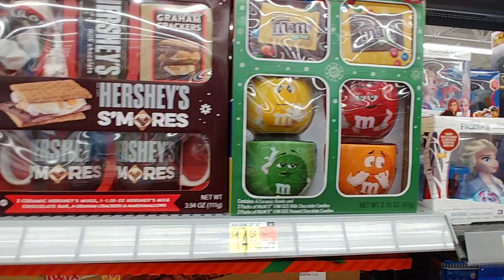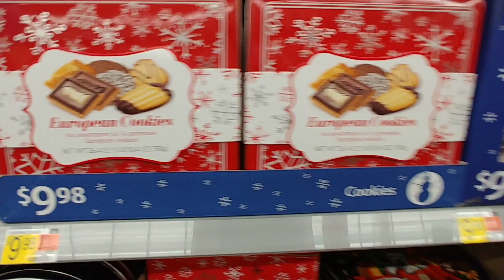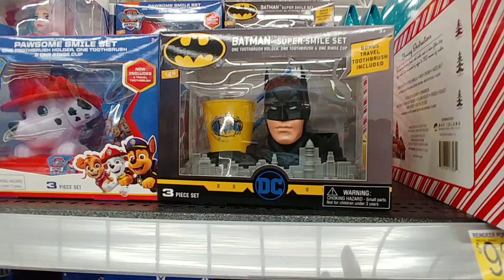Christmas Aisles Pt. 14 - Walmart 2020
- Holiday Gift Sets, Candy, Stuffed Animals -